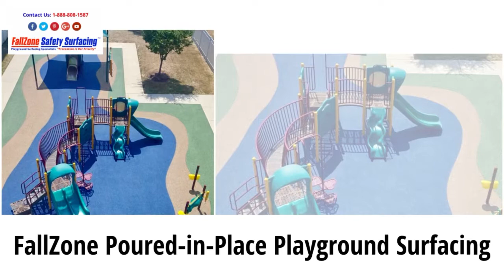FallZone Playground Rubber Poured in Place Playground Flooring by FallZone Safety Surfacing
Poured in Place FallZone Playground Flooring Safety Surfacing

FallZone Safety Surface is your premier nationwide turn-key supplier and installer of all your eco-friendly Playground Flooring, Sports Surfacing and Recreational Surfacing needs. With 25 years of combined playground flooring safety surfacing experience, our mission is to provide you with the highest quality playground safety surface products, service and installation at an affordable investment while promoting the importance of safety on playgrounds all across the world. With many popular options like our FallZone Poured-in-Place and our FallZone Bonded Rubber or even our great line of Fallzone Synthetic Grass options, we can easily customized our surfacing to meet any safety, design or aesthetic requirement. FallZone Playground Safety Surface meets and exceeds all CPSC, IPEMA, ASTM and ADA guidelines for playground surfacing.